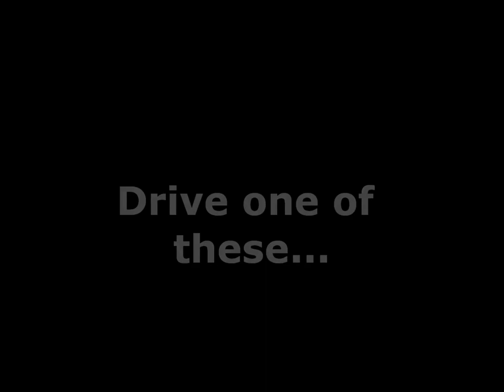Did you know - Mr.Bean episode 01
Did you know - Mr.Bean episode 01 seazon 01